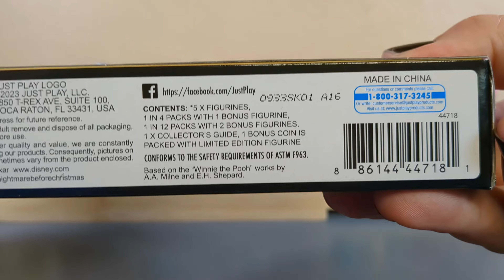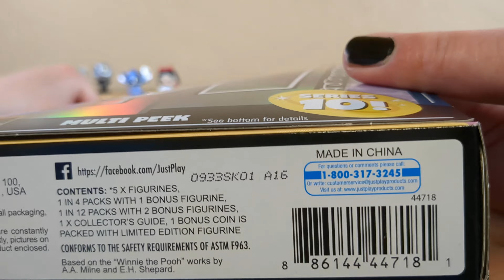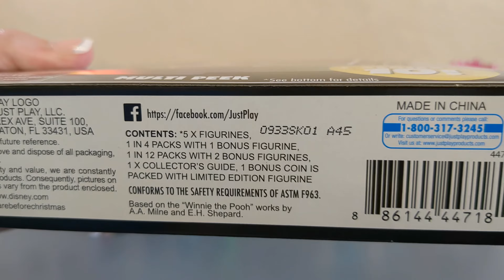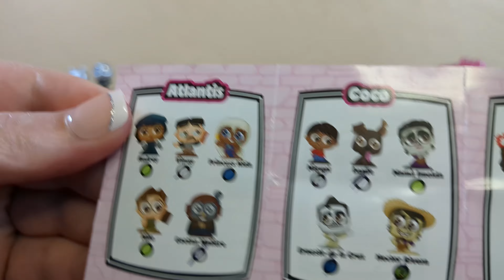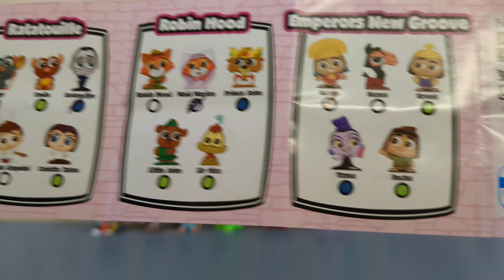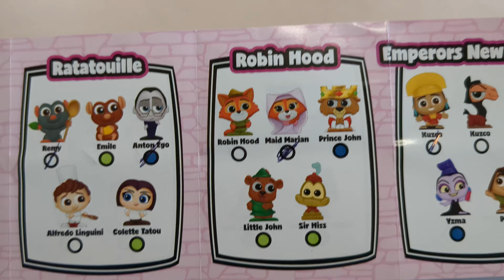NEW! Disney Doorables Series 10! | Round 4 | Adult Collector Review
WE FINALLY DID IT.  We found some boxes with more than just 5 toys!  What did we get?  LET'S FIND OUT!  Also check out the Doorables Codes!  Find the correct box for you!